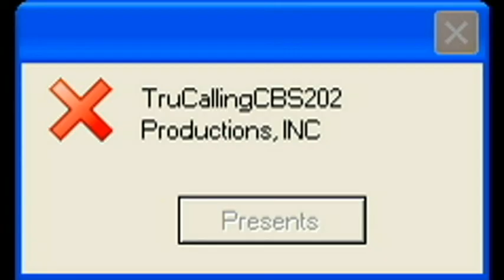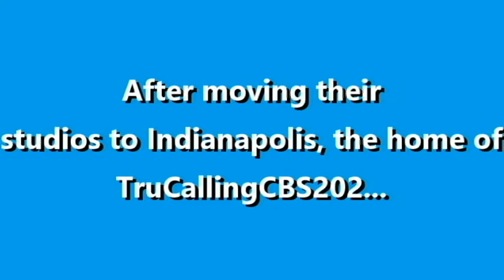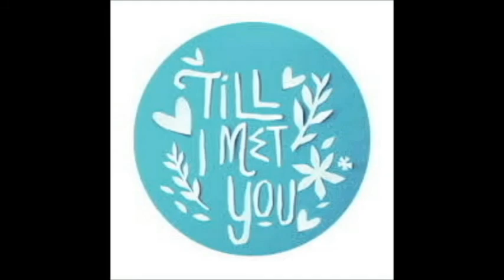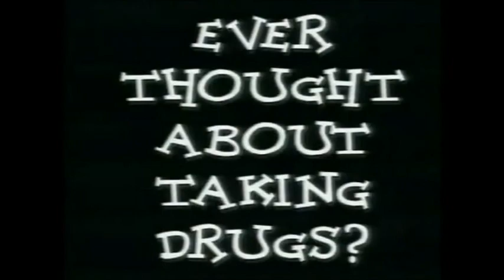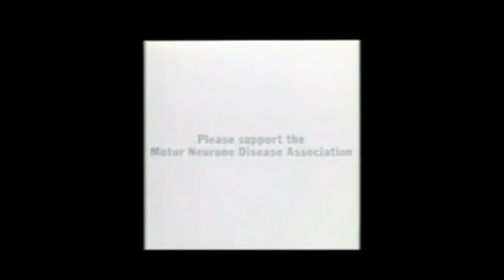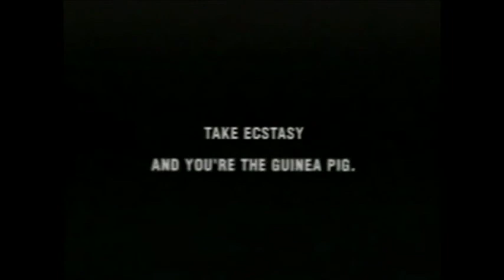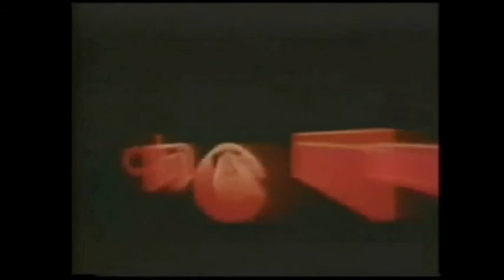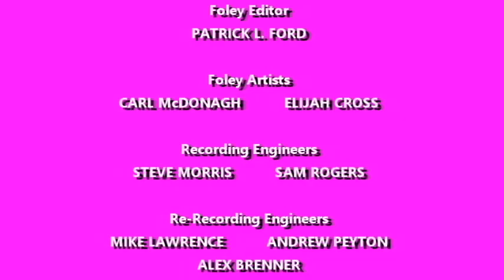[#425] 1976 WCET-TV Logo Bloopers | Season 1 Episode 6 | Your Requests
Starring Microsoft Sam, Microsoft Mike, Microsoft Mary and Microsoft Scotty, Sam and his friends engage in a very long string of requests in a PBS station. They also meet some new special guests, which are the Sonic characters, more My Little Pony characters, characters from Japanese media, Starfire from Teen Titans GO!, Queen Chrysalis and Mewtwo.

Special Thanks To Sailor Moon Rie Twilight Sunset Fan POE TWO, Martee Teves aka VGCP Gaming HD NODD TWO, Mewtwo, Terry Havard, TruCallingCBS202, Adam Demeter and Scott Stephenson for making this program possible! I appreciate all of your hard work and I know you all can do it! Keep up the good work!

[4th Wall Breaks: 2 (Mewtwo and Queen Chrysalis & Sam)]

Credit to:
Atlus for the Persona games
Hasbro Studios for My Little Pony: Equestria Girls
Cartoon Network for Teen Titans GO!
Capcom, Disney and Nintendo for the SNES/GBA port of Aladdin
Universal Studios and DreamWorks Pictures for The Cat in The Hat (2003)
SEGA/Sonic Team for the Sonic the Hedgehog characters
Others for Aigis, Kuma, Marie Rose, Yukari Takeba, Mitsuru Kirijou, Chie Satonaka, Yukiko Amagi, Margaret, Elizabeth Liones, and Theodor Eberbach
World of Longplays for the SNES port of Aladdin (1993, Disney/Capcom/Nintendo)
WWE for the footage of "YOU JUST MADE THE LIST!"
TKB for the 4th Wall Break Scene and the WWE's "YOU JUST MADE THE LIST!" scenario

Copyright (C)2017 Brightlight Pictures (Calgary), Inc., TruCallingCBS202 Productions (Indianapolis), INC., Sailor Moon Rie Twilight Sunset Fan POE TWO, LLC and Martee Teves aka VGCP Gaming HD NODD TWO.
Blu-ray/DVD Prints Copyright (C)2017 National Broadcasting Television, Inc. and Interglobal Studios.